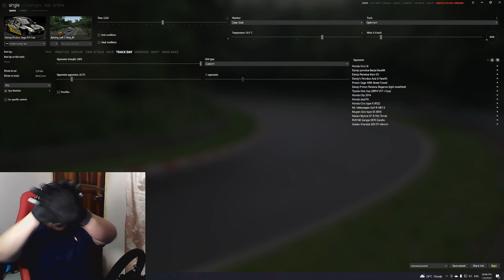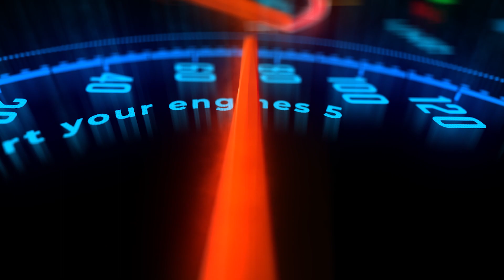Proton Saga R3 track ready touge naik Genting Highland | Assetto Corsa mods Malaysia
Hello guys! Dalam video ini aku kongsikan gameplay Assetto Corsa yang aku mainkan.

Pc spec:
RTX3060 12GB DDR6 iGAME ULTRA WHITE GAMING
INTEL i5 11400F 6 CORE 12 THREADS
16GB DDR4 RGB GAMING RAM
512GB SSD NVME
650W 80+ POWER SUPPLY
AIO WATER COOLING 240L

Wheel:
Thrustmaster T300RS GT with TH8A gear shifter

Simulator Rig:
Simmatch